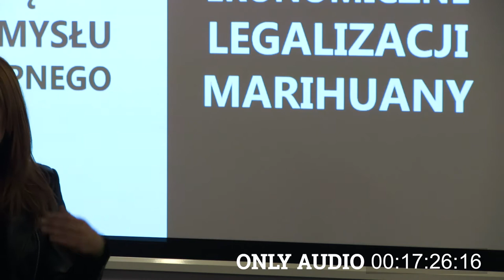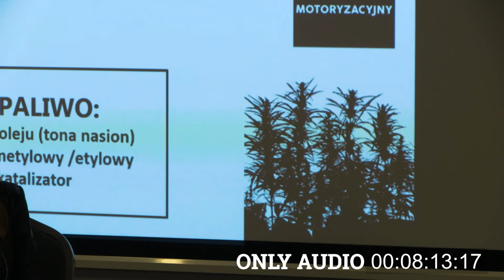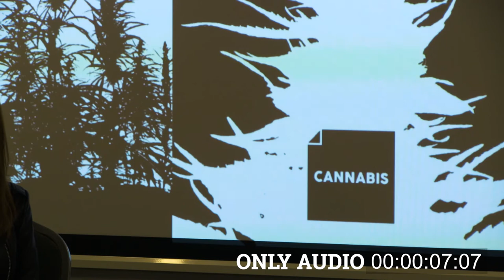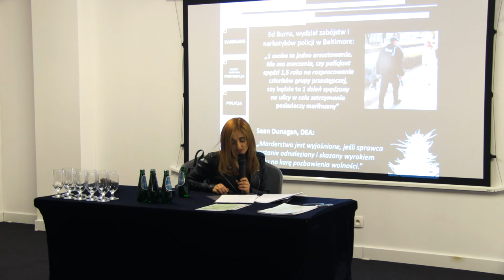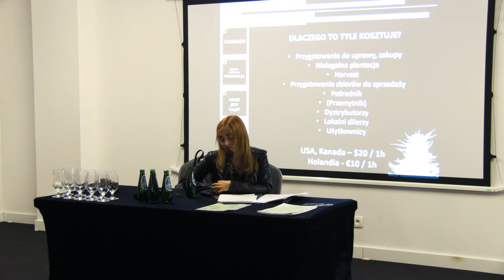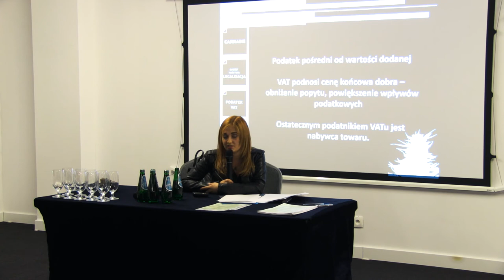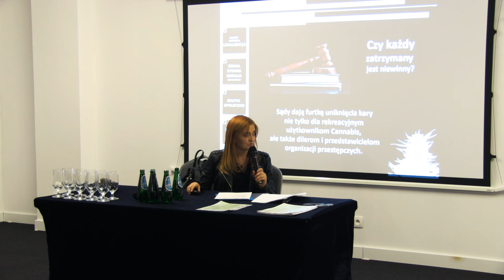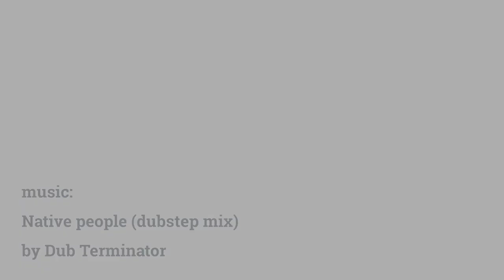Natalia Janusz - Cannabizz 2018 conference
►Konsekwencje ekonomiczne

other panels / inne wykłady
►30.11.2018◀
Silvia Spehar (Slovenia)

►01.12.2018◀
Prof. dr hab. n. med. Wojciech Piekoszewski

Jim Buchan (Canada)
►The Maturing Canadian Cannabis Market – A Case Study on Social and Economic Impacts Driven by a Developing Cannabis Regime